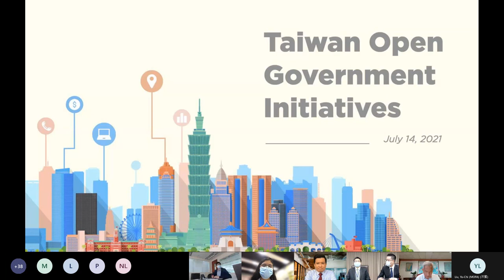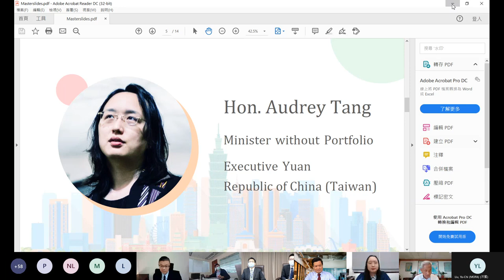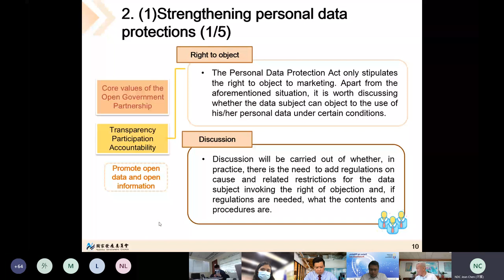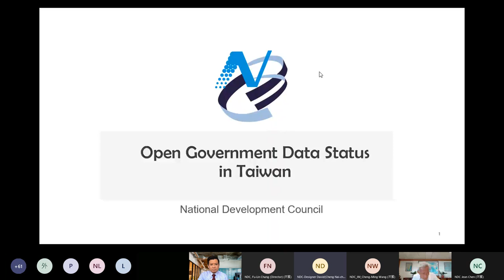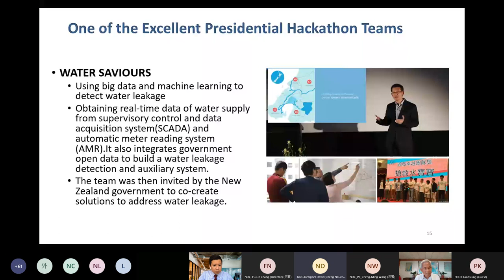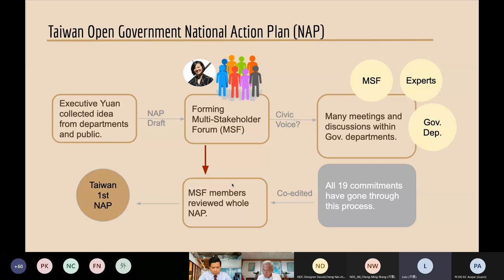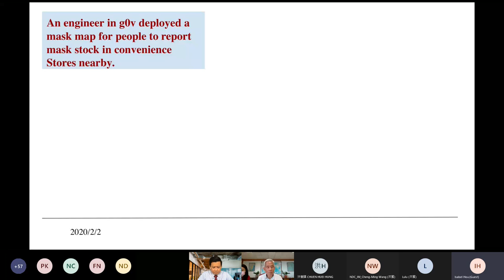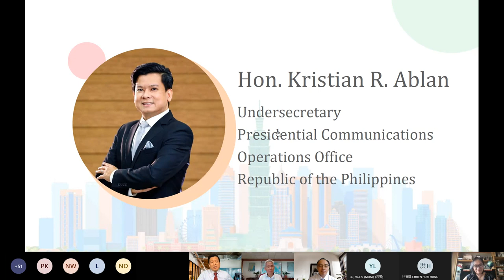2021-07-14 Taiwan Open Government Initiatives